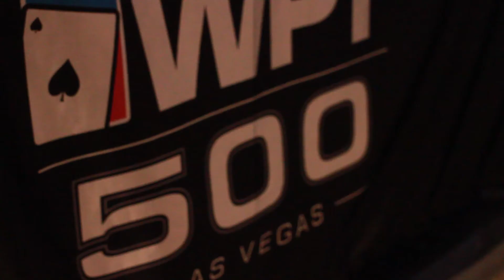Harry Lodge Leads Zynga Poker WPT500 Las Vegas After Six Flights